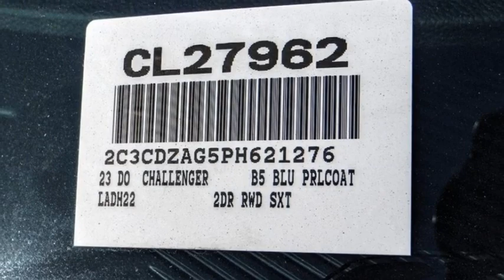2023 Dodge Challenger VAN NUYS LOS ANGELES SAN FERNANDO VALENCIA CANOGA PARK CL27962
2023 Dodge Challenger SXT RWD

RUSSELL WESTBROOK CHRYSLER DODGE JEEP RAM PROUDLY SERVICING VAN NUYS, LOS ANGELES, SAN FERNANDO, VALENCIA, CANOGA PARK, & SURROUNDING SOUTHERN CALIFORNIA LOCATIONS. THIS BLUE 2023 Dodge CHALLENGER IS EQUIPPED WITH A 3.6L V6 24V VVT, AUTOMATIC TRANSMISSION, AND RECEIVES AN ESTIMATED 19 City/30 Hwy MPG. CONTACT RUSSELL WESTBROOK CHRYSLER DODGE JEEP RAM OF VAN NUYS TO SCHEDULE A TEST DRIVE AND TAKE THIS 2023 Dodge CHALLENGER HOME TODAY, OR VISIT OUR SHOWROOM CONVENIENTLY LOCATED AT 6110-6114 VAN NUYS BLVD VAN NUYS, CA 91401. STOCK #: CL27962 | 2023 Dodge Challenger SXT RWD POWER WINDOWS ALLOY WHEELS TRACTION CONTROL 2023 Dodge CHALLENGER SXT RWD 19/30 City/Highway MPG Van Nuys Chrysler Dodge Jeep Ram is driven and focused to ensure the highest customer satisfaction. A team above all, but above all a team. Price includes: $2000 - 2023 DODGE Retail Bonus Cash 23CPA1. Exp. 07/31/2023 STOCK #: CL27962 | VIN: 2C3CDZAG5PH621276 | 2023 Dodge Challenger SXT RWD POWER WINDOWS ALLOY WHEELS TRACTION CONTROL Van Nuys Chrysler Dodge Jeep Ram